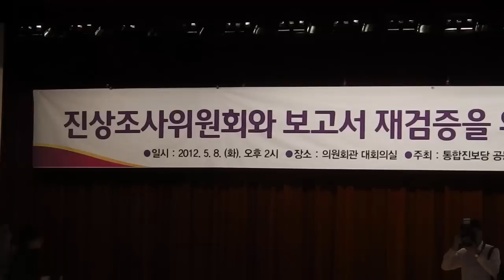[눈TV] 이정희 "대표단이 정치적 해결 도모한 게 발단"②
(서울=News1) 이후민 기자=이정희 통합진보당 공동대표는 지난 8일 공청회를 열어 비례대표 부정경선에 대한 당 진상조사위의 조사 결과를 반박하고 연설을 통해 이번 사태를 조목조목 지적했다.

이날 오후 2시 의원회관 대회의실에서 진행된 '진상조사위원회와 보고서 재검증을 위한 공청회'에서 이 대표는 사태의 원인을 세 가지로 분석했다.

이 대표는 이번 사태의 근원을 △윤금순 후보와 오옥만 후보 간 이의 처리 과정에서 대표단이 정치적 해결을 도모한 것 △이영희 후보와 노항래 후보의 이의처리 과정에서 대표단이 노항래 후보에게 양보를 요구했던 것 △진상조사위 설치 시 원래 목표와 취지에 따른 조사와 운영을 보장할 방법 없이 부실한 조사를 방치한 것 등으로 분석하고 "향후에 만들어질 이 사건 처리와 관련된 특별기구에서 직접적인 행위를 한 사람인 저를 당기위원회에 회부해줄 것을 요청한다"고 밝혔다.

이 대표는 첫 번째 원인으로 꼽은 윤금순 후보와 오옥만 후보 간 이의 처리 과정에 대해 "대표단은 (이의를 처리하는 과정에서) 선거가 얼마 남지 않아서 어떻게 할지 매우 고심했다"며 "후보 간 순번이 바뀌어야 할 정도로 문제가 큰 것이 있다면 사퇴까지 포함하여 책임진다는 취지로 합의를 만들어내고 사태를 종결시켰다"고 밝혔다.

이어 "지금 돌아보면 대단히 잘못된 결정이었다"며 "이의가 제기되면 중앙선거관리위원회가 접수받아서 처리하고 검찰에 고발해 투명하게 처리하면 될 일이었는데 대표단은 많은 우려를 가졌다"고 말했다.

또 "만일 문제가 생겨서 당선자 자격 자체에 문제가 생긴다면 그것에 대한 거취도 후보 스스로의 양심에 따라서 판단하도록 하면 되는 것이었는데 대표단이 나서서 진상조사위원회를 별도로 구성하기로 하는 합의를 했다"며 "지금 되돌아보면 선관위의 기능과 결정의 권위를 떨어뜨리고 기능을 무력화시킨 조치였다고 생각한다"고 고백했다.